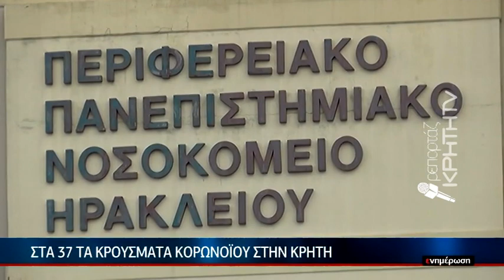Στα 37 τα κρούσματα κορωνοϊού στην Κρήτη